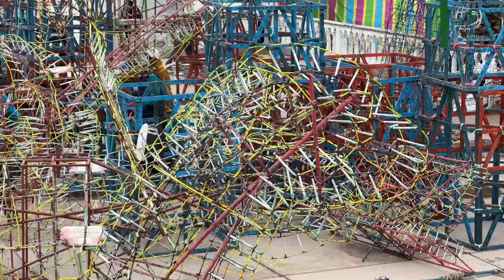Descubre Santa María Actipac, Estado de México: Iglesia, Naturaleza y Vistas Únicas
¡Bienvenidos a Santa María Actipac, en el hermoso Estado de México! En este video, te llevamos a explorar el interior de su majestuosa iglesia, una joya arquitectónica que refleja siglos de fe y tradición. También nos aventuramos a conocer los paisajes naturales que rodean este encantador pueblo, donde las vistas panorámicas te dejarán sin aliento.

Si te gustan los destinos que combinan historia, cultura y naturaleza, ¡este video es para ti! Acompáñanos en esta experiencia única y descubre lo que hace de Santa María Actipac un lugar especial.